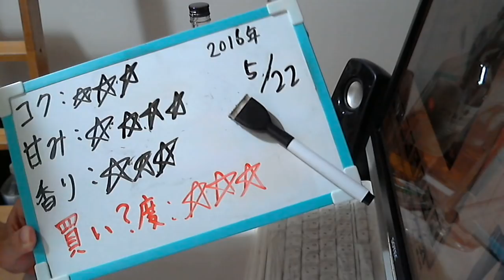酒好きな元新潟人の飲酒動画 part1100 ラガーズハイ 【第３のビール】